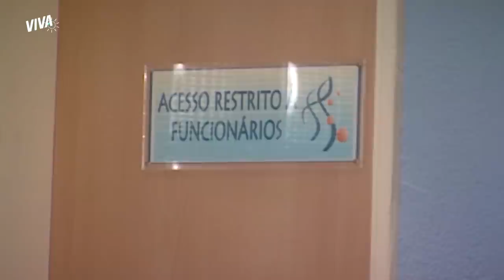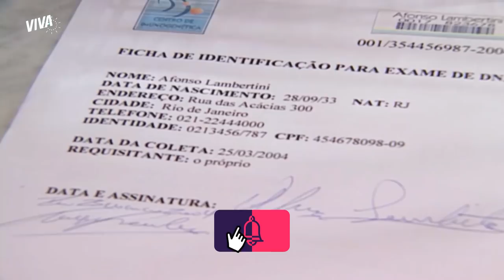BÁRBARA E TONY TROCAM EXAME DE DNA DE RAÍ E AFONSO | DA COR DO PECADO | MELHOR DO DIA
A crueldade de Bárbara não tem limites, principalmente com Tony incentivando ao lado! Os dois se passam por irmãos e vão até a clínica onde Afonso e Raí fizeram seu exame de DNA. Quando Bárbara finge passar mal, Tony troca os exames!

Capítulo 53, dia 18 de junho de 2021, sexta-feira.